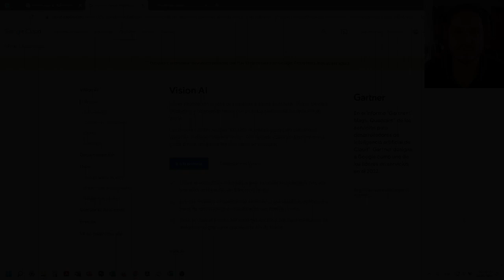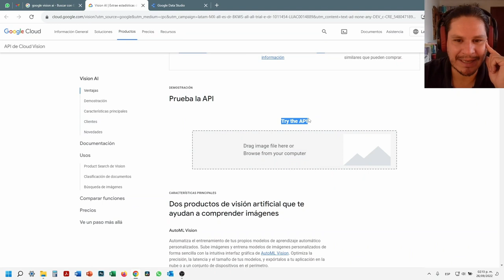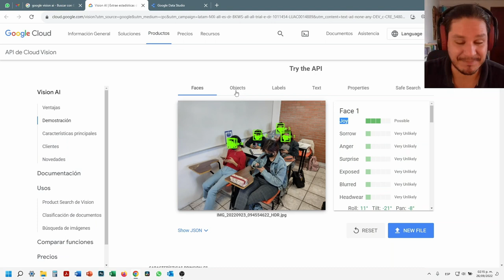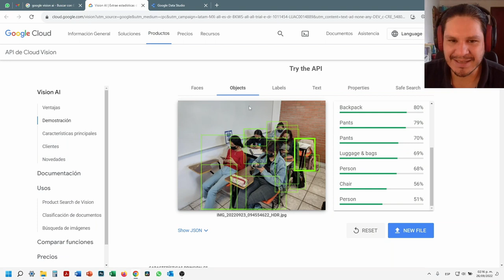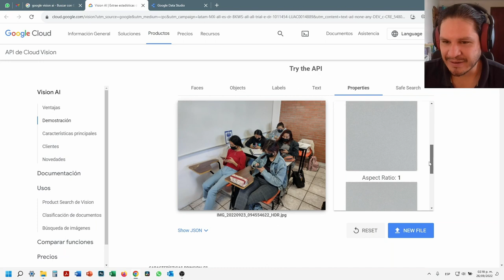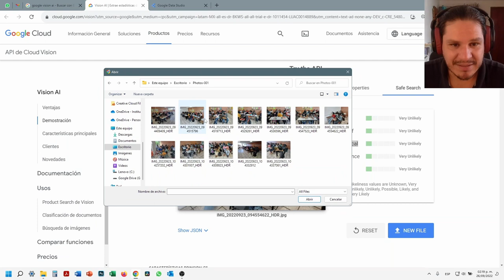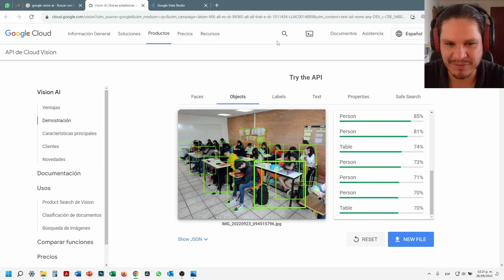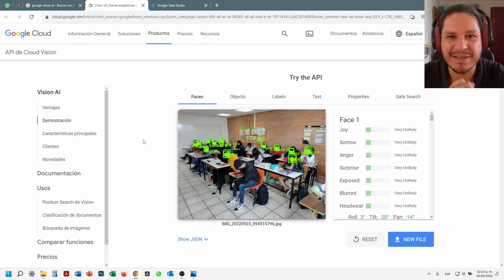Ejercicio breve en Google Vision AI [OJO: no es un tutorial]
Este ejercicio breve lo grabé para mostrarlo con los chicos de las escuelas y universidades que he estado visitando con pretexto de mi tesis doctoral.

Ojo, no es un tutorial de cómo utilizar la aplicación (API). La intención es mostrar cómo el aprendizaje automatizado (Machine Learning) ayuda a etiquetar y categorizar contenido audiovisual, con dos ejemplos breves (fotografías).

No se detalla el proceso ni incluye algún tipo de análisis, por lo que no lo consideraría ideal para algo más que un ejemplo.